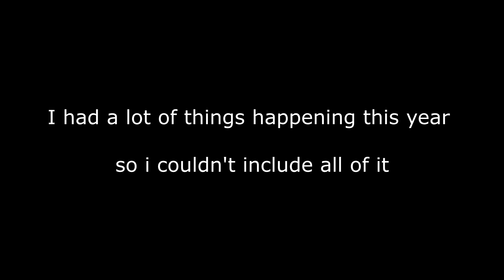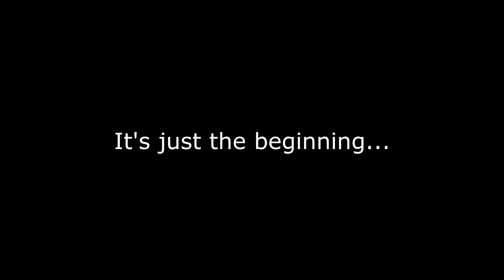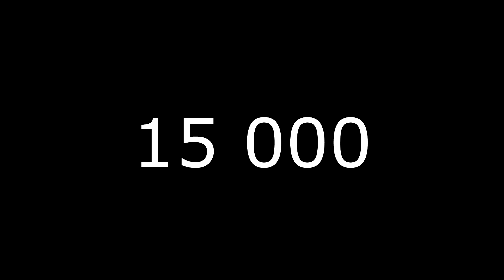1 year playing Call of Duty Mobile... ❤️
Information :

Device : iPad 2018 (32GB)
Editing : Sony Vegas Pro
IGN : Naarkz